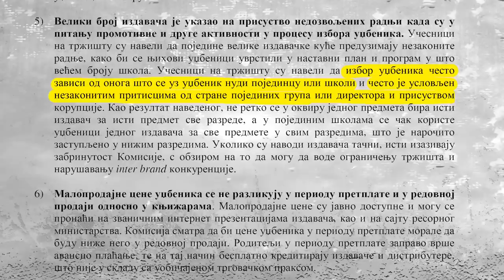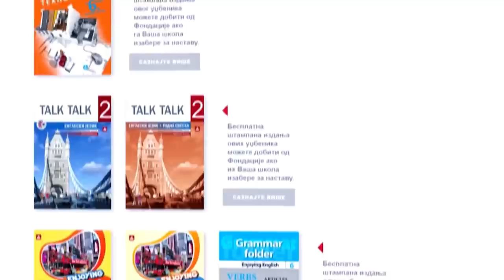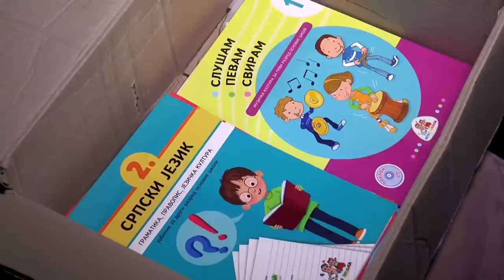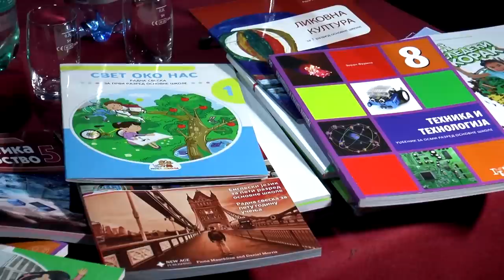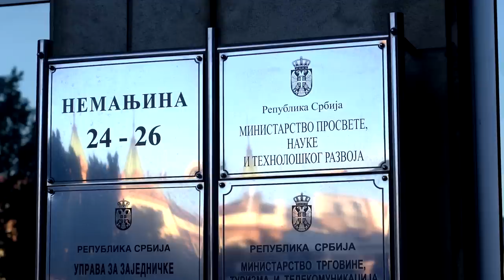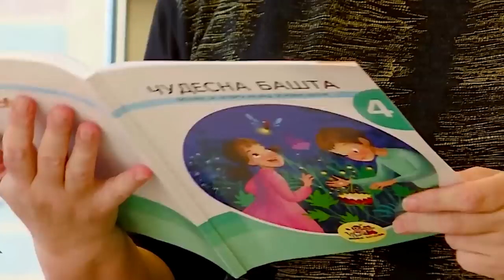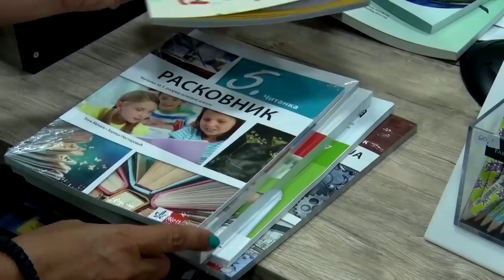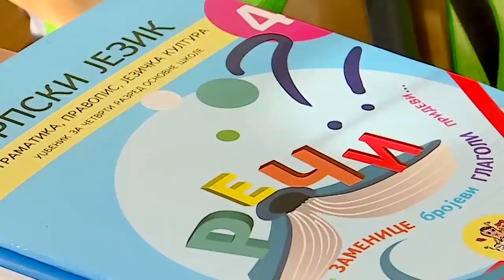POBEDA BESPLATNIH UDŽBENIKA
Mnoge škole i opštine širom Srbije prihvatile su besplatne udžbenike Fondacije Alek Kavčić - i direktori i nastavnici, i roditelji i đaci su oduševljeni! Saznajte kako i vaša škola može da prihvati besplatne udžbenike, da obrazovanje, kao što Ustav i nalaže, bude stvarno besplatno!